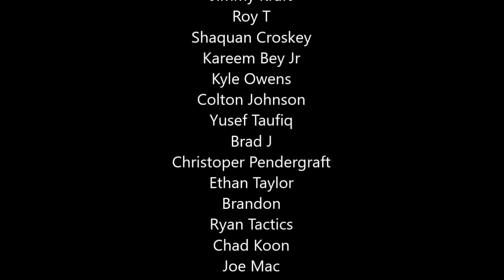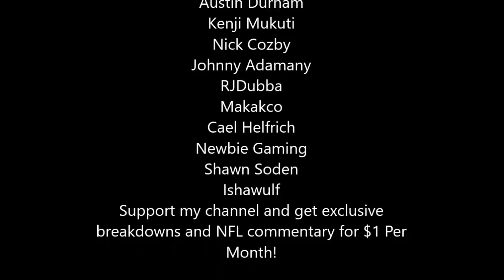Madden 22 - Even The Trailer Was Copied?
My Microphone
My Capture Card
Best Headphones, Ever.
Bet On Pro Sports!